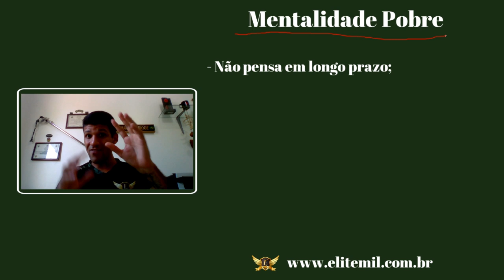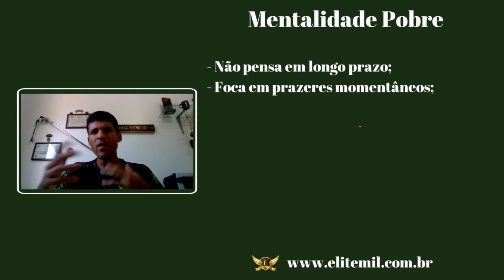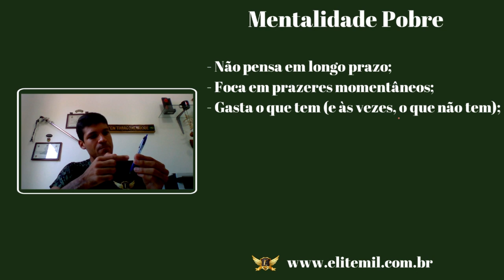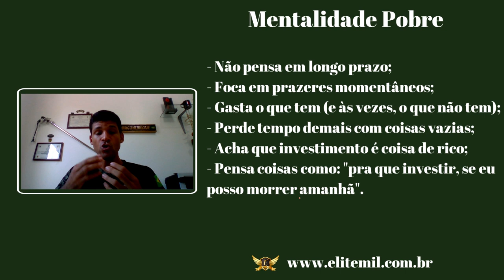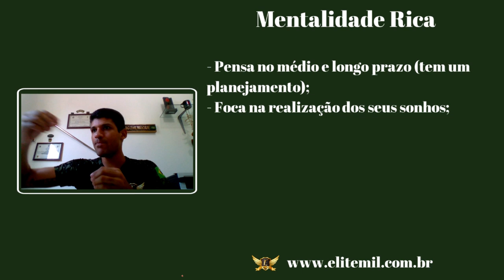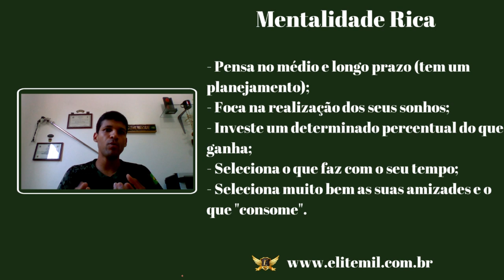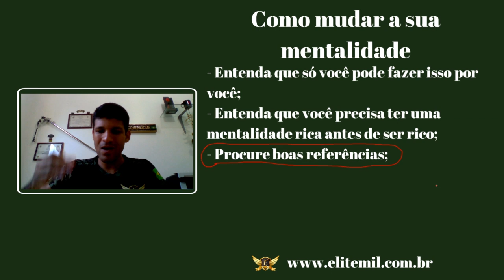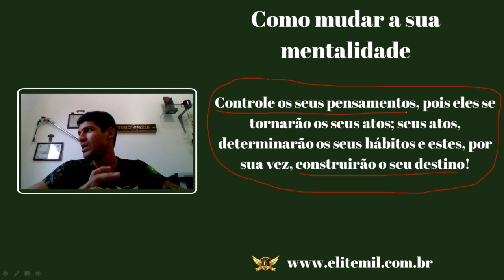Educação Financeira Básica (Instrução para os Alunos Elite Mil)